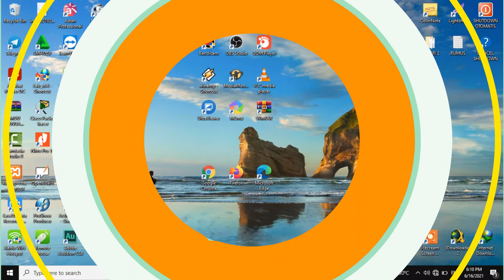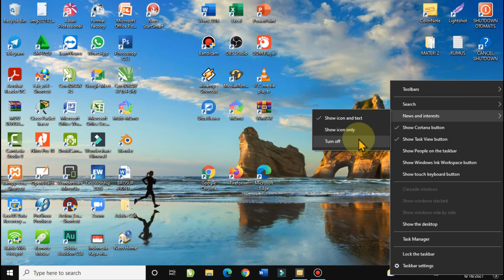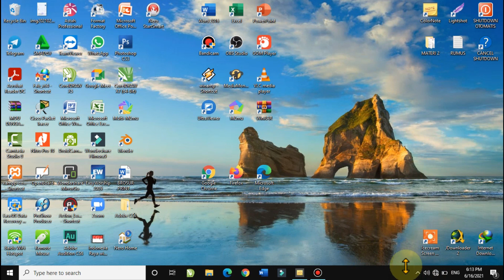Cara Menonaktifkan Fitur News and Interests Pada Windows 10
Video ini adalah tutorial cara menghapus News and Interests pada windows 10, pada tutorial ini dijelaskan bagaimana menghapus News and Interests dari taksbar windows 10. tutorial ini juga bisa anda ikuti untuk menghapus Fitur ramalan cuaca pada windows 10, untuk lebih jelas simak video tutorial ini hingga selesai.
Tonton juga tutorial
Cara Memindahkan Taksbar diwindows 10